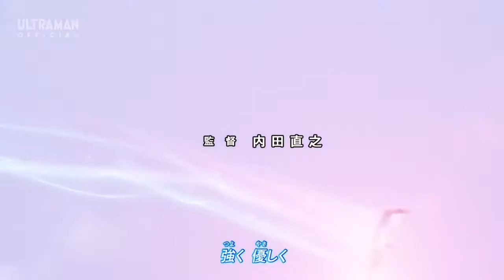ULTRAMAN Z Episode 13 "I'll Feast on Medals!"